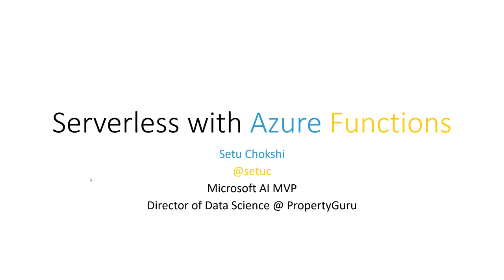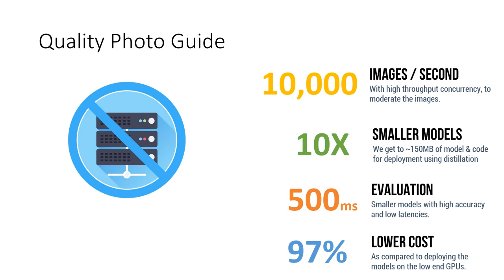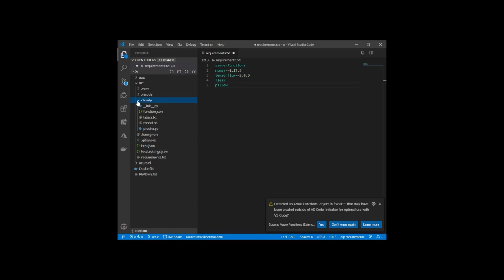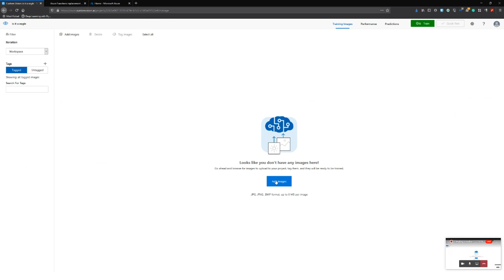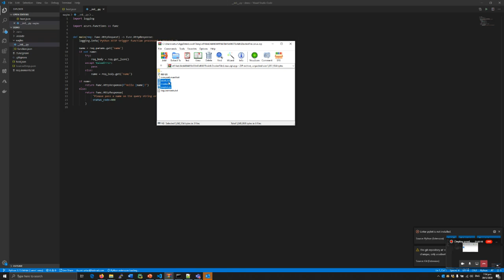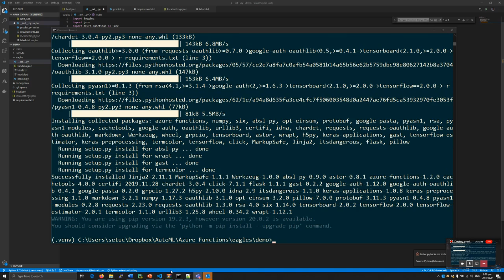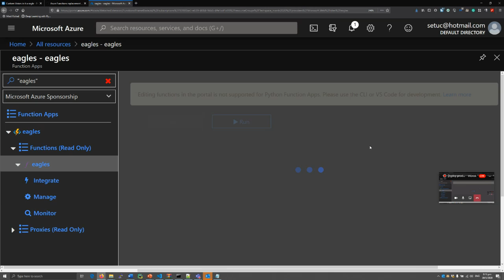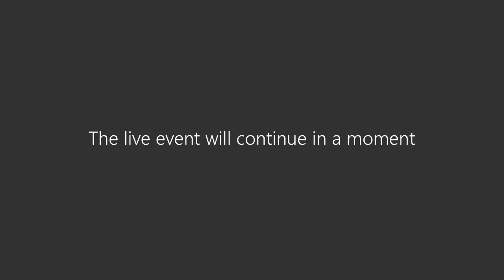Deploy computer vision applications using Custom Vision and Azure Functions in Python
As part of our community event, we recently conducted a session on training a state of the art computer vision classification model using Azure Custom Vision. We then deployed the trained python model to Azure Functions. We made a couple of minor edits to the function code and the HTTP trigger code before the deployment.

In this session, we walk over a quick demo of the steps involved to develop Azure Function. We then walk through the step by step with the session participants to do this by themselves.